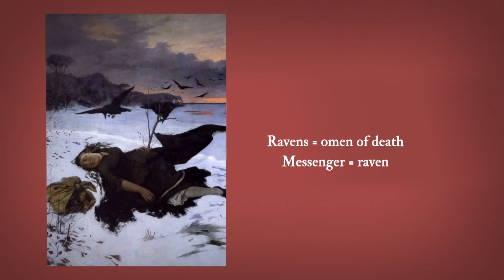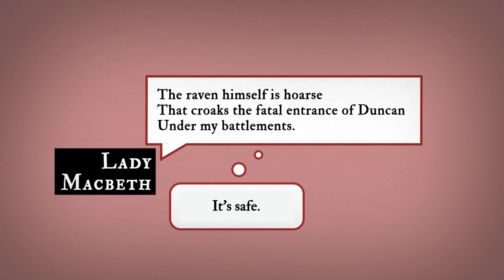myShakespeare | Macbeth 1.5 Language: Lady Macbeth's Soliloquy